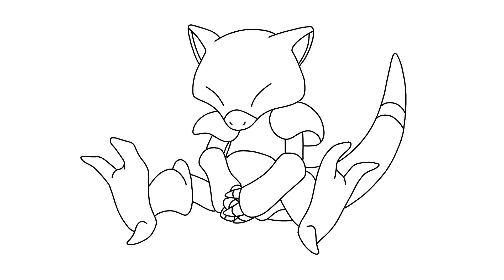Cómo Dibujar a Abra Pokemon Paso a Paso